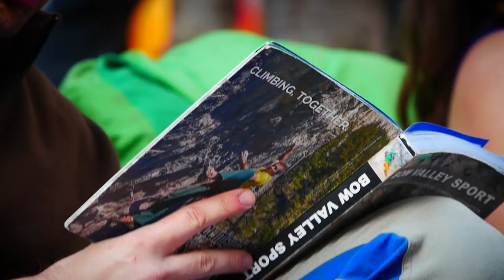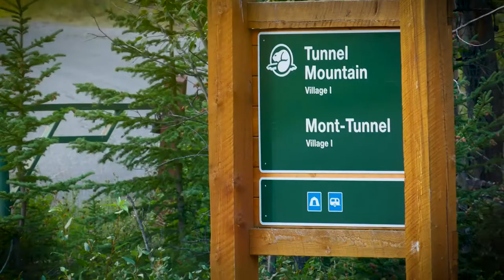The Hedon Rock Tours Experience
This video captures what our trips are all about. It's not just the climbing, it's all that goes with it. The video was shot over a week at Lake Louise with The Rock Oasis climbing gym staff.

Video shot and produced by Toomas Meema